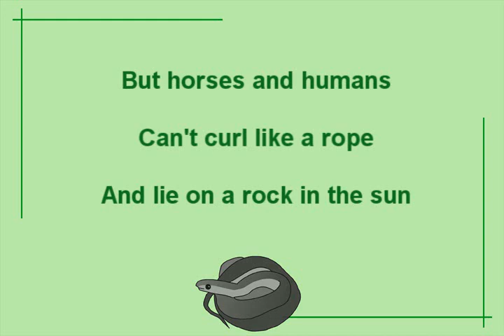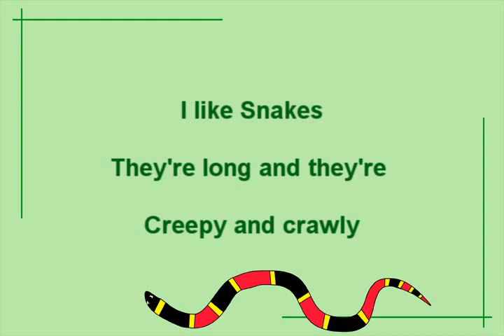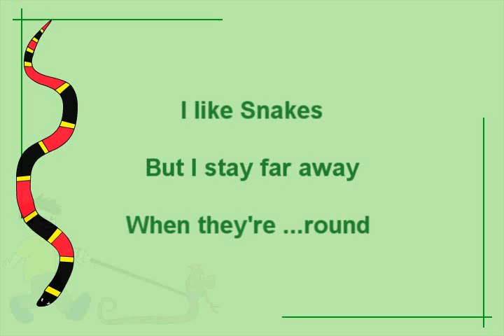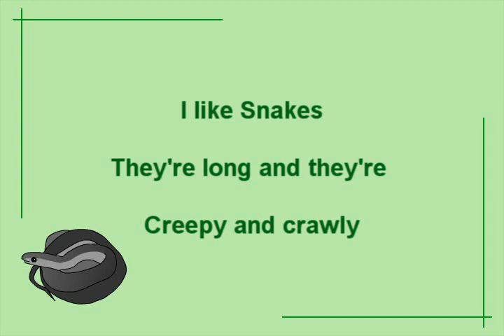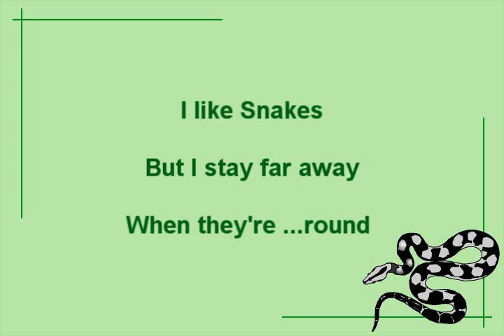Snakes | Bob Brown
A funny kids song by Bob Brown co writer and original singer of the famous Australian song "Give Me a Home Among the Gumtrees."